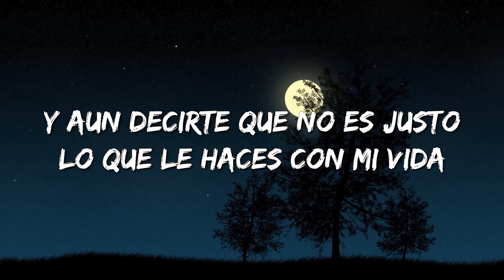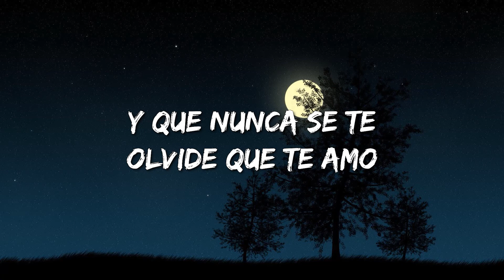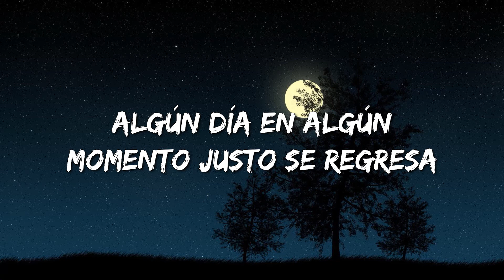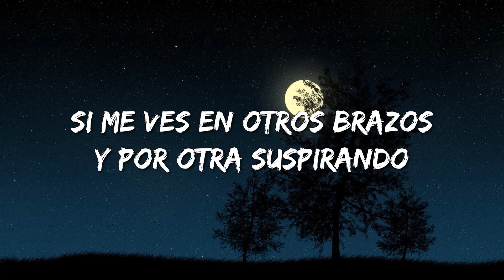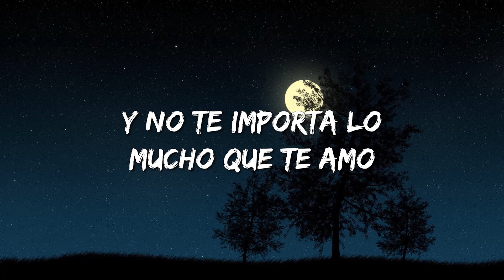Los Diablitos Del Vallenato – No Te Vayas (Letra\Lyrics)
🎤No Te Vayas Letra:

No te vayas aun es muy temprano
No te afanes por dejarme condenado a mis cobijas
No te vayas porque no quiero extrañarte
Y aun decirte que no es justo lo que le haces con mi vida

Que te marchas y regresas cuando quieres
Vas y vienes cuando quieres
Y un día me perteneces y otro te desapareces

Sin quererlo te me escapas de las manos
Justo cuando más te amo
Yo quiero sentirme amado y no se lo que estas pensando

Y yo quedo aquí viendo que no me descartas totalmente
Viendo que no puedes decirme de frente que lo nuestro
Se te sale de las manos

Y yo quedo aquí viendo que solo me buscas cuando quieres
Y solamente vale lo que tu sientes y no te importa
Lo mucho que te amo

Eres la única princesa que yo he visto caminar
En el valle de mis sueños y mi dulce despertar
Eres la mirada fija que yo quisiera tener
Que me devuelva la vida y ser yo tu único rey

Pero te marchas y regresas cuando quieres

Y yo quedo aquí esperando que no seas ambivalente
Que le pongas seriedad a lo que sientes
Y que nunca se te olvide que te amo

No te vayas no seas tan egoísta
Porque piensas solamente en tus benditas conveniencias
Todo lo malo que hacemos en la vida
Algún día en algún momento justo se regresa

Y no quiero que mañana estés llorando
Si me ves en otros brazos y por otra suspirando
Yo no quiero ni pensarlo

No lo quiero porque de verdad te amo
Y buscas en otros lados lo que nunca has encontrado
Pues yo lo tengo guardado

Y solamente vale lo que tu sientes
Y no te importa lo mucho que te amo

Cambias al son de la luna vas y vienes como el sol
Y me enredas en tu duda justificando tu adiós
Cuando te creía tan lejos de pronto te vuelvo a ver
Pero cuando mas te quiero no quieres corresponder

Porque te marchas y regresas cuando quieres